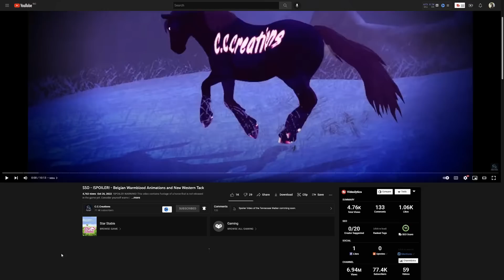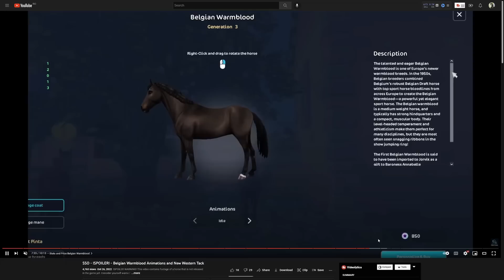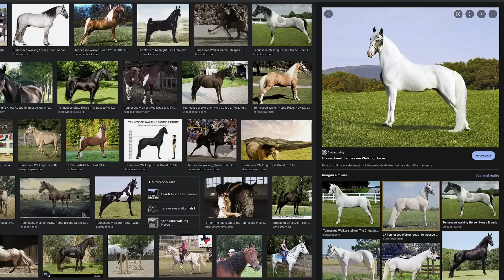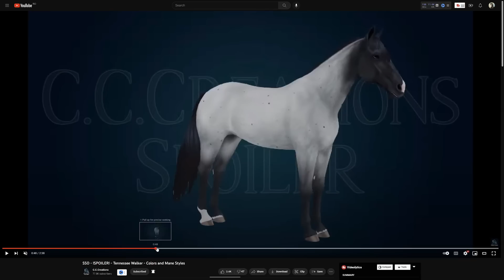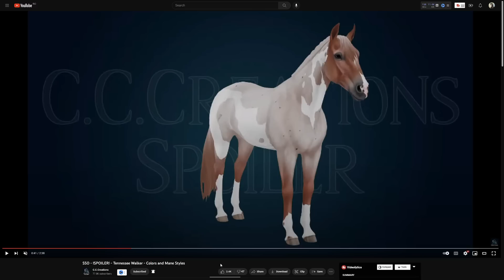STAR STABLE SPOILERS - Belgian Warmblood & Tennessee Walking Horse!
What are your thoughts on the animations of the new SSO Belgian Warmblood Horses and the up coming Tennessee Walking Horses?

// SOCIALS

Eliza Glatkowski
Max Kingmoon
Victoria Wiesner
Alexis Richardson
Robbie Ramirez
Tyra Mapleton